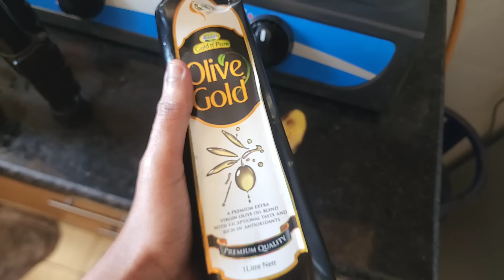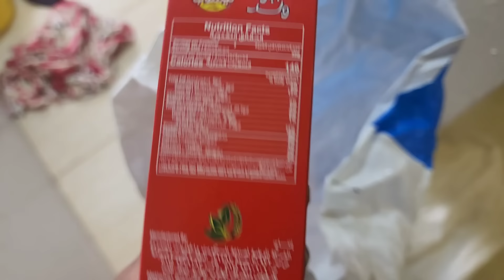FULL DAY ROUTINE SAMIRA SIMAN JADWALKAG MAANTA 😍😍😍